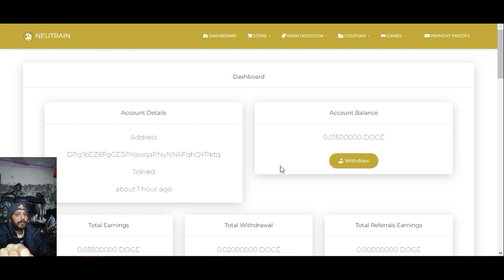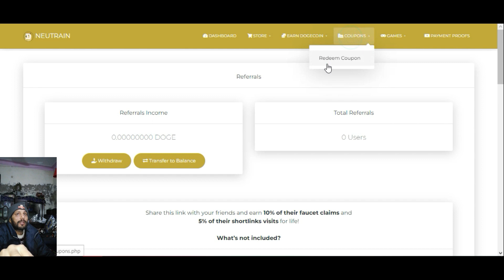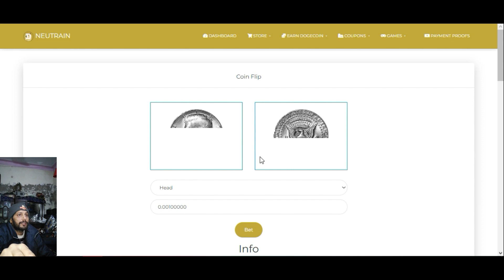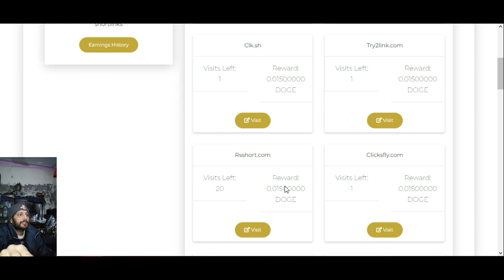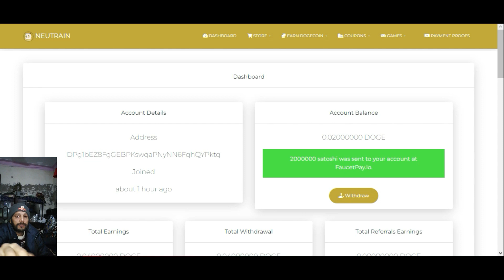100% Free Dogecoin (DOGE) Crypto Earning And Live Proof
100% Free Dogecoin (DOGE) Crypto Earning And Live Proof || Afzaal Vlog